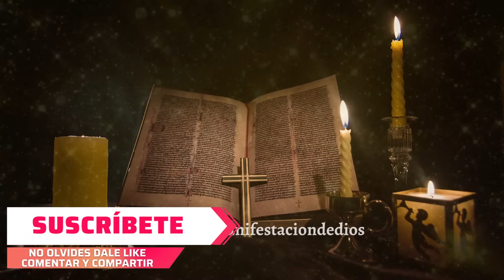EL PODER OCULTO DE SAN CIPRIANO🔮QUE ABRE LAS PUERTAS DE LA PROSPERIDAD💰PARA SER MUY RICO🌟100%EFETIVO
🚨🚨🚨AVISO IMPORTANTE🚨🚨🚨
Este canal está protegido por derechos de autor y todos los videos son de nuestra autoría.
Cualquier copia o reproducción no autorizada de nuestro contenido será considerada una violación a nuestros derechos de propiedad intelectual y será denunciado a YouTube (Y USTED PODRÍA SER SANCIONADO).
No copie, distribuya o utilice nuestros videos sin autorización previa. Agradecemos su comprensión y colaboración."